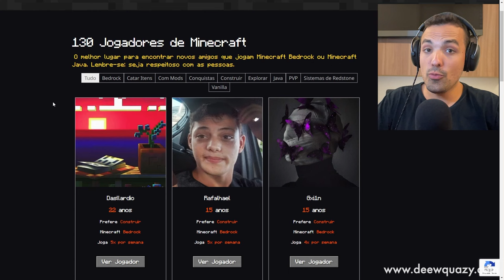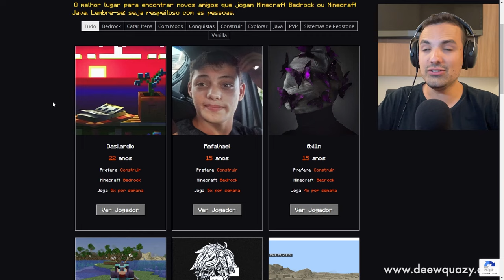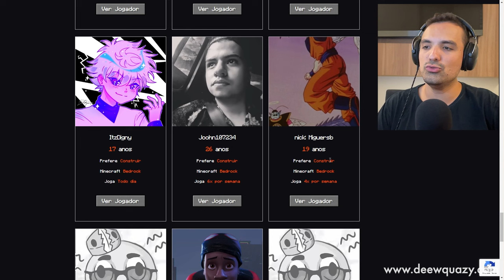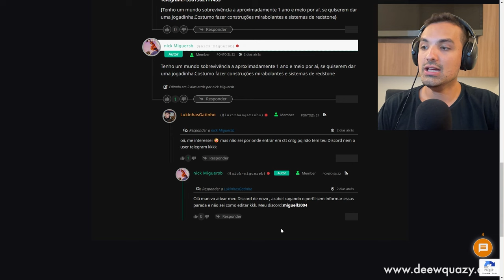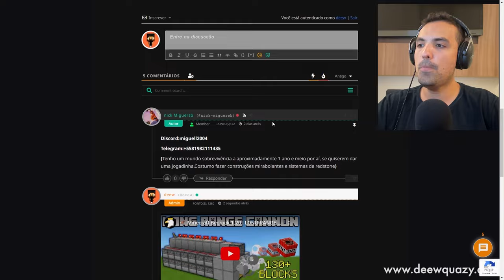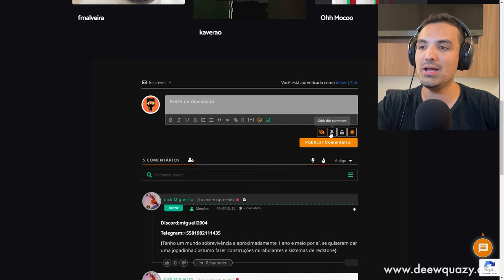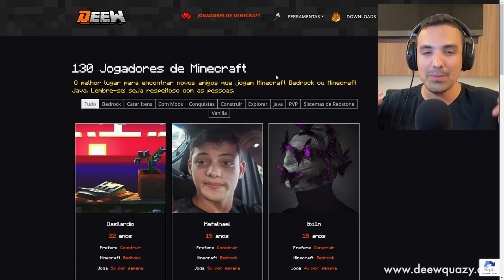Novo Sistema de Comentário da Comunidade Bedeewrock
🖖 Conheça o novo sistema de comentário da comunidade Bedeewrock, que vai te ajudar a encontrar jogadores para você jogar Minecraft

Forte abraço!

👉 Computador
Windows 11
32GB de RAM DDR4
Mouse Cobra